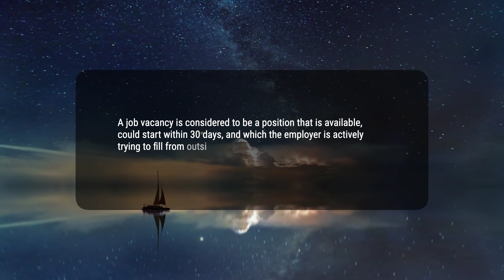Understanding the Job Openings and Labor Turnover Survey (JOLTS)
The Job Openings and Labor Turnover Survey (JOLTS) is a monthly report conducted by the U.S. Bureau of Labor Statistics, providing data on job vacancies, hiring, and job separations. It is an important gauge of labor demand and turnover, and has been closely scrutinized, particularly in relation to the 'Great Resignation.' JOLTS data is crucial for understanding the labor market and the overall U.S. economy.
3b52